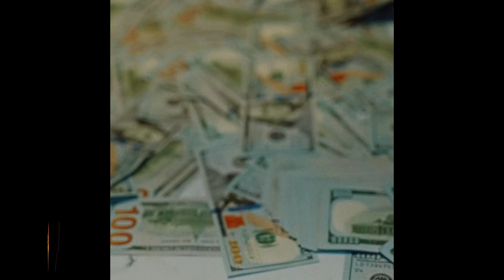"Louis Vuitton" - HARD No Auto Durk Type Beat x Future Type Beat 2023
Promotional / non-profit use, and lease require producer credit: (Prod. Vsquared Tunes x @frazabeatz)

00:00 Hook / Chorus
00:24 Verse
01:00 Bridge
01:13 Hook / Chorus
01:36 Verse
02:11 Bridge
02:24 Hook / Chorus
02:48 Outro